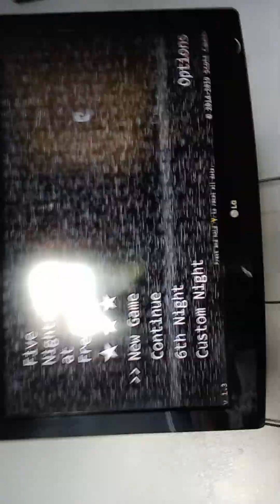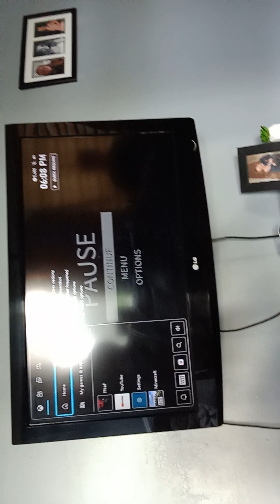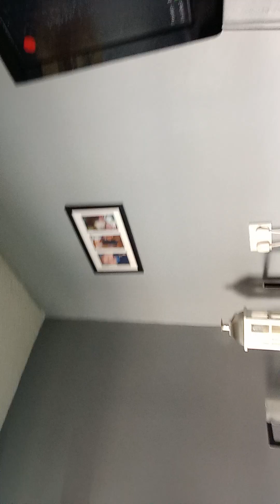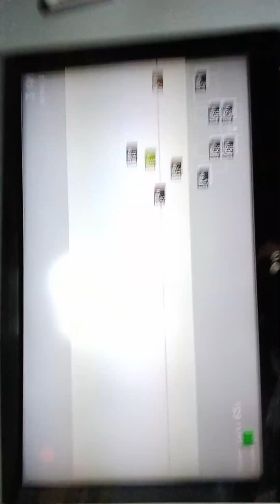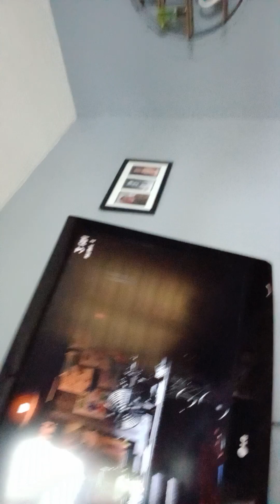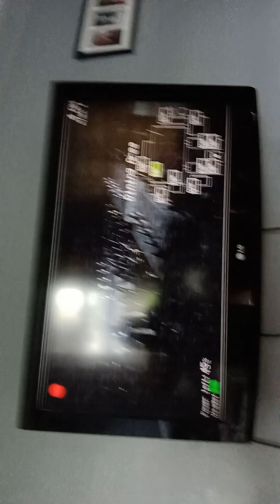28 June 2023